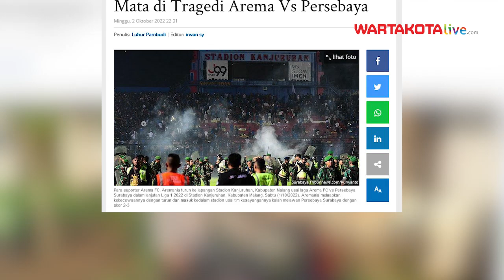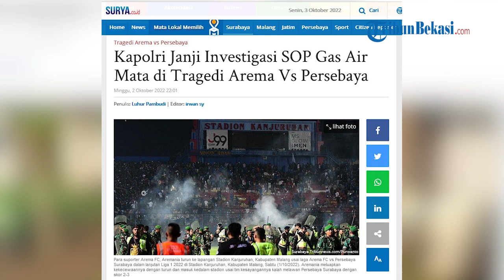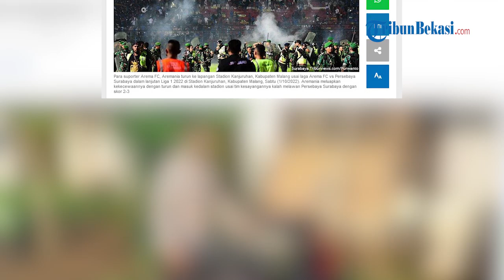Kapolri Janji Investigasi SOP Gas Air Mata di Tragedi Arema Vs Persebaya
WARTAKOTALIVE.COM - Ratusan nyawa melayang akibat kerusuhan yang terjadi di Stadion Kanjuruhan, Malang, Sabtu (1/10).

Banyaknya korban yang meninggal disebut karena sesak napas imbas tembakan gas air mata dari polisi.

Terkait hal ini, Mabes Polri akan melakukan investigasi terkait SOP pembubaran massa yang diterapkan para personel.

Hal ini disampaikan langsung oleh Kapolri Jenderal Listyo Sigit Prabowo saat mendatangi Stadion Kanjuruhan pada Minggu malam.

VO : Joanita Ary